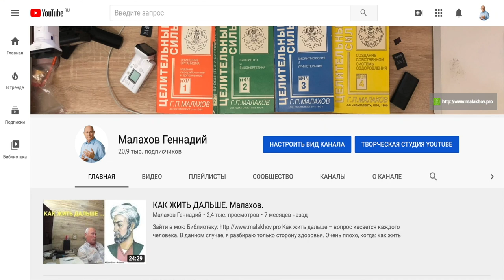СИЛУ РАЗВИВАТЬ. С УМОМ. Малахов.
Продолжаю рассказывать о Василии Алексееве. Он говорил, что дело не в одаренности, а в способности использовать свой ум для решения тех или иных задач. Восемь раз подряд он становился чемпионом мира. Его рассказы о том, как развивать силу важны для всех, кто в теме.